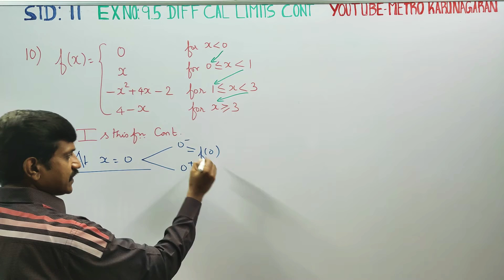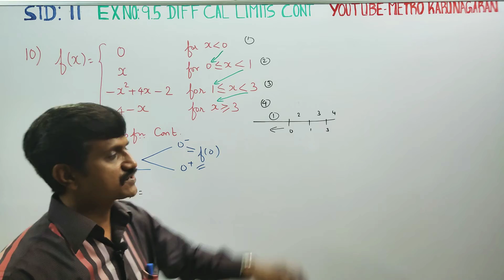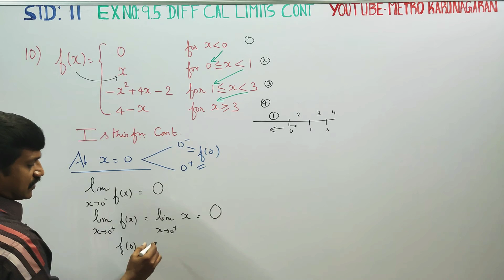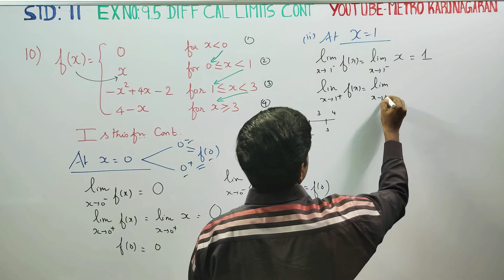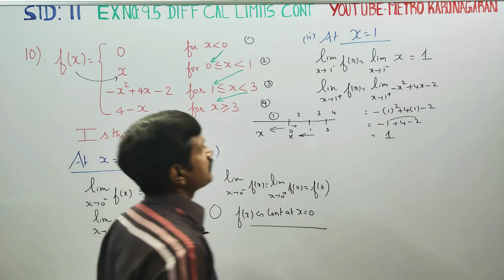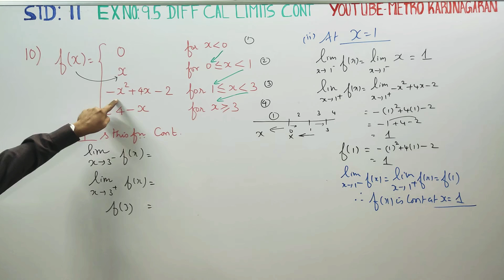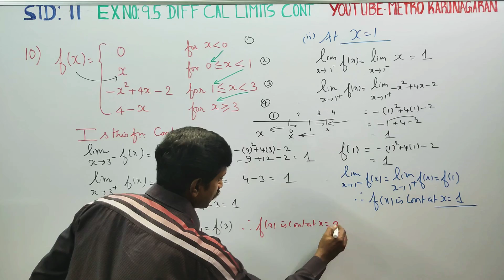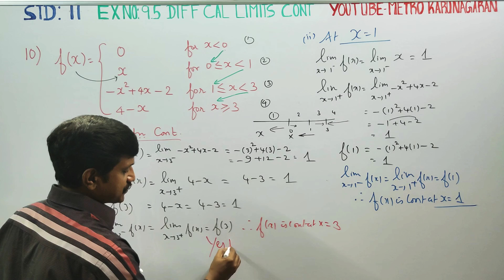11th Std Maths Ex.9.5(10) f(x)= 0, x, -x^2+4x-2,4-x for values between 0 to 3. Is function continuou